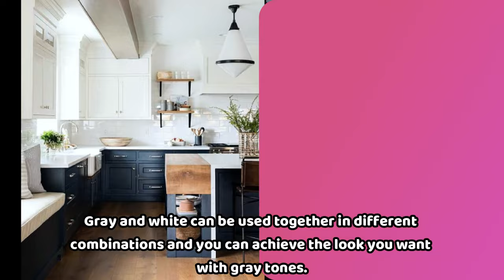100+ Cool Gray and White Kitchen Ideas. Gray and White Kitchen Design and Decor Inspirations.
Welcome to Decor Tips,

These two colors - Gray and White- complement each other perfectly and will definitely suit any style you want.

Maybe you are looking for a new color scheme for your kitchen and you want a great kitchen that is bright and cool.

In this video we will share some ideas and design about kitchens in this color combination to inspire your kitchen.